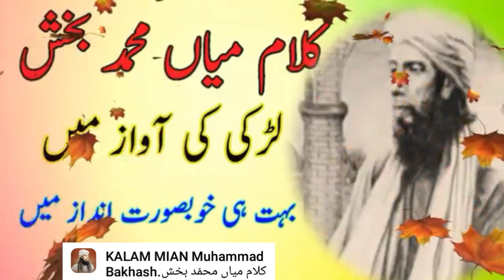Kalam Mian Muhammed Bakhsh | Saif ul malook | beautiful voice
Video about..
Ye videos Mian Muhammed BAKHSH sahb ke Kalam se related li gai hai tamam dosto se altmas hai video psand aay to like share or comment kr k hmara hosla Bray

Manjanb

KALAM Mian Muhammed Bakhsh کلام میاں محمد بخش